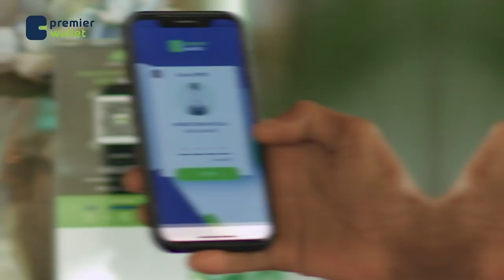Shacabka Muqdisho oo aragtiyo kala duwan ka dhiibtay xidhitaanka Tiktok